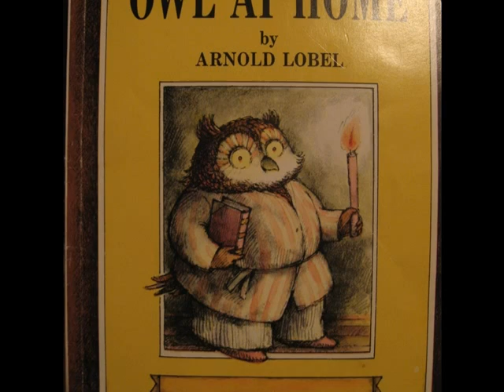Owl At Home